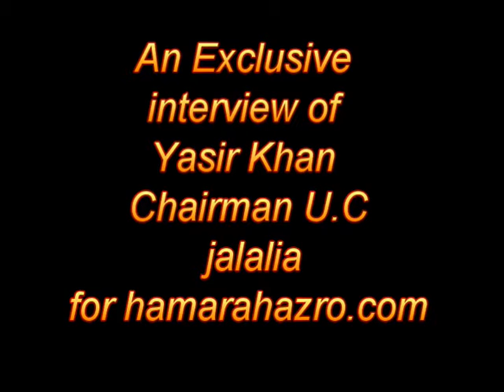an exclusive interview of Yasir Khan Jalaliya